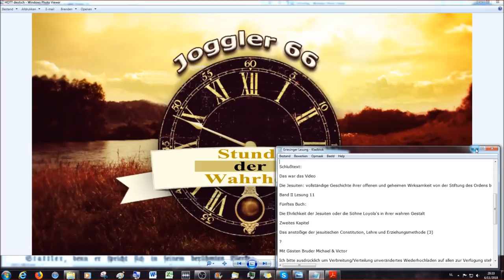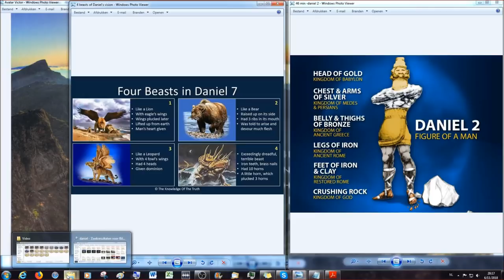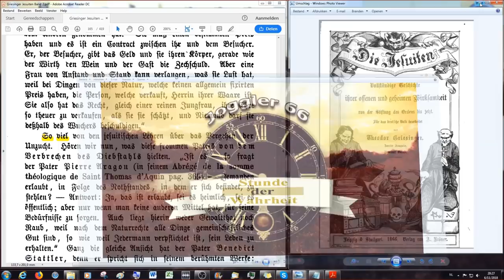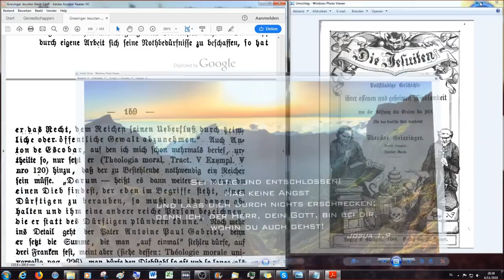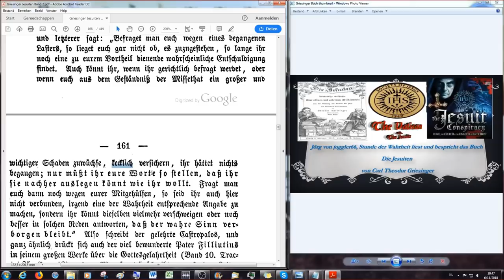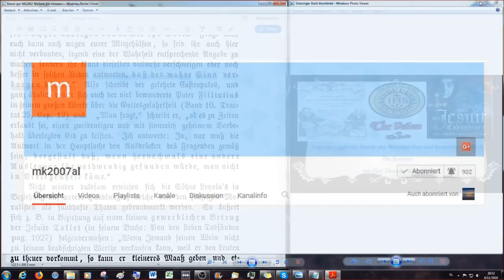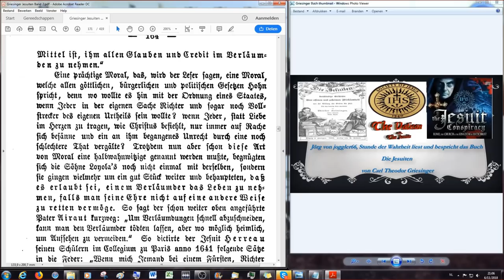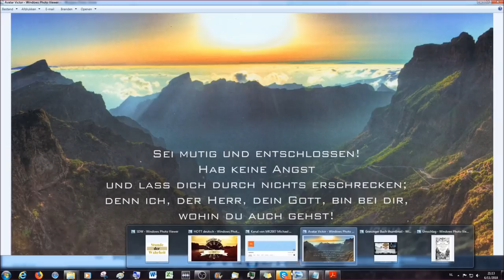Die Moral der Jesuiten in Bezug auf Diebstahl und Mord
Fünftes Buch

Die Ehrlichkeit der Jesuiten oder die Söhne Loyola's in ihrer wahren Gestalt:

Kapitel 2

Das anstößige der jesuitischen Constitution, Lehre und Erziehungsmethode # 3

2.Korinther 11:13 Denn solche falsche Apostel und trügliche Arbeiter verstellen sich zu Christi Aposteln.
14 Und das ist auch kein Wunder; denn er selbst, der Satan, verstellet sich zum Engel des Lichts.
15 Darum ist es nicht ein Großes, ob sich auch seine Diener verstellen als Prediger der Gerechtigkeit; welcher Ende sein wird nach ihren Werken.